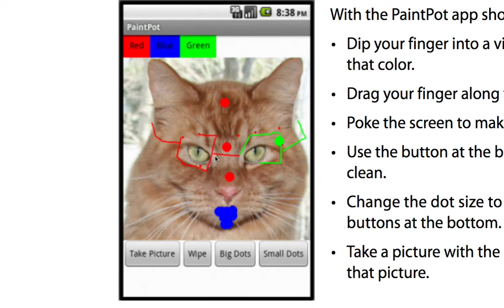AI 002 PaintPot